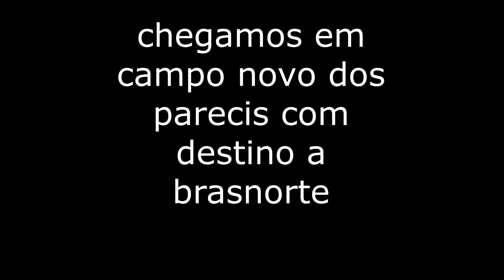VISITANDO O RECANTO DA NATUREZA EM BRASNORTE 480 HECTARES#agro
fazenda  em brasnorte mt , sao 480 hectares com mais ou menos 400 aberto . plaino tem energia , rio perene . cerca curral. casa . a 60 km da cidade . regiao de lavoura . valor 10 milhoes , entrada mais prazo .